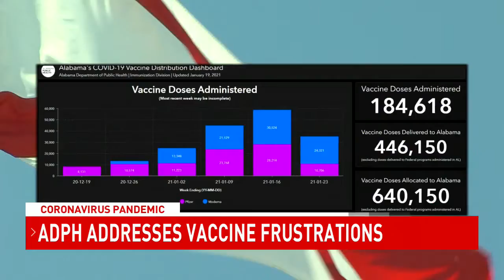AL state health officer on COVID-19 vaccine: "We could do better" - NBC 15 WPMI